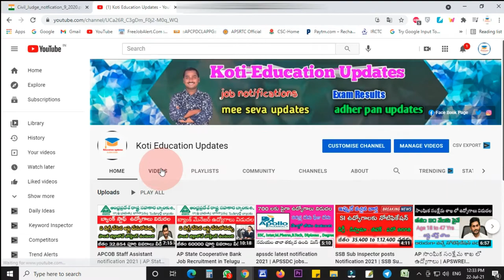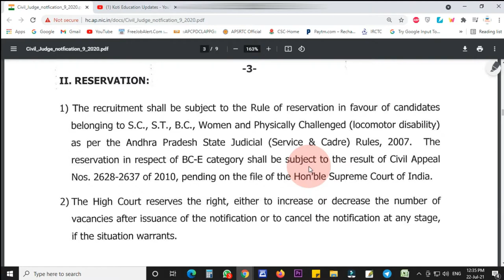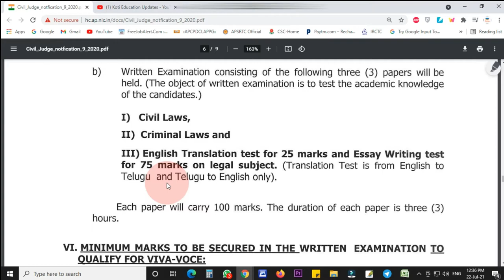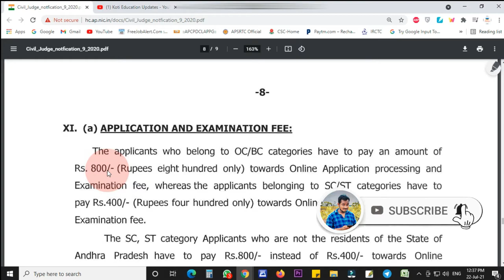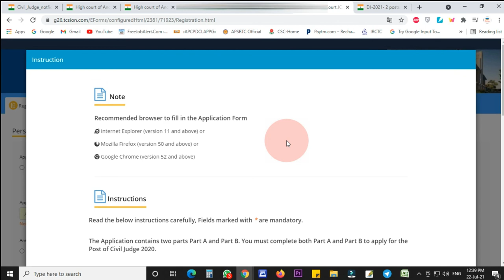AP High Court Job Recruitment in Telugu | AP High court jobs | AP High Court Recruitment 2021